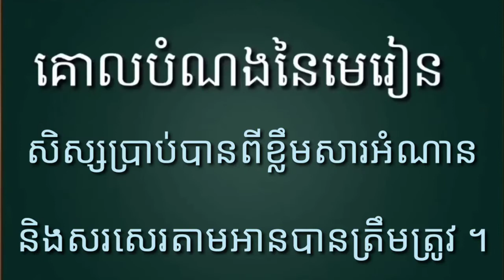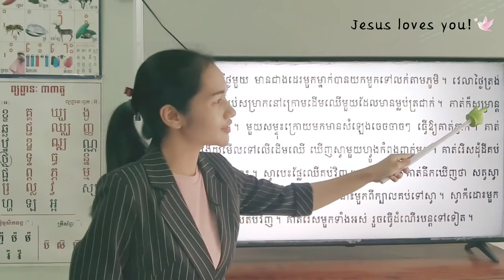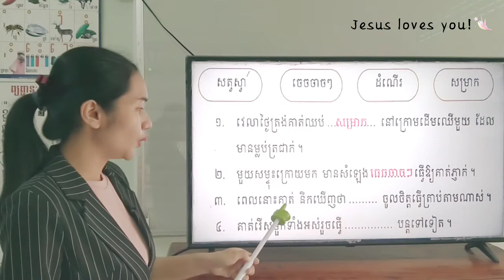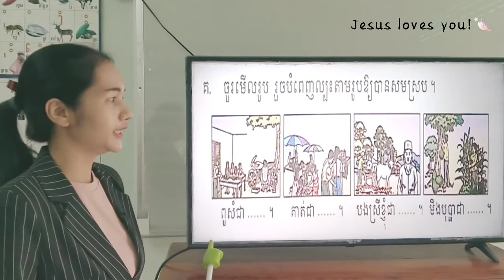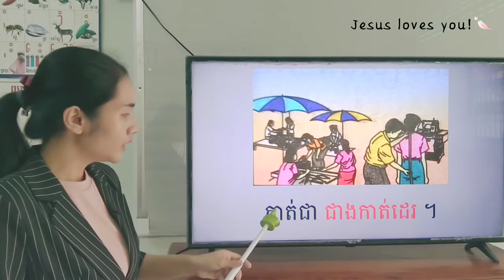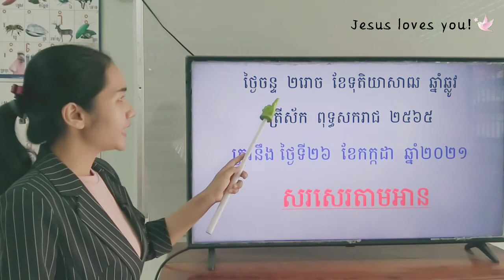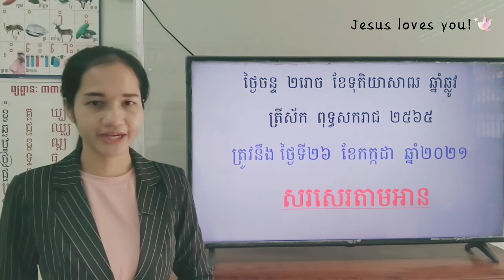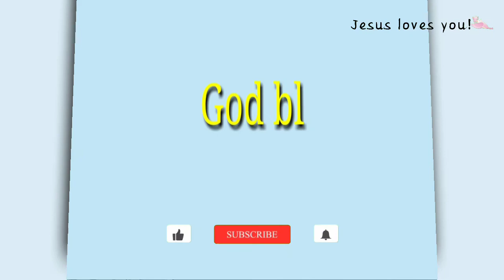119-1_ថ្នាក់ទី2-ភាសាខ្មែរ-មេរៀនទី57-អ្នកលក់មួកនិងសត្វ-ទំព័រ105-107-26072021-Joseph Central School